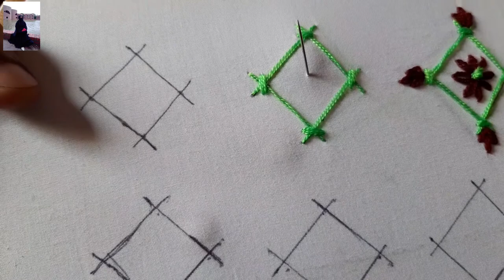Simple all over embroidery design for dresses.সিম্পল হাতের কাজ। জামার জন্য সহজ হাতের কাজের ডিজাইন।